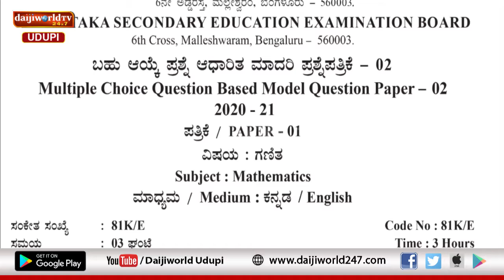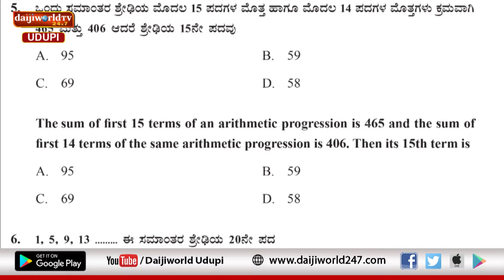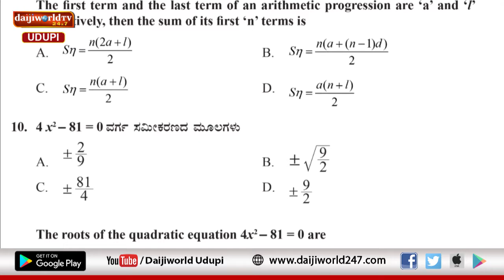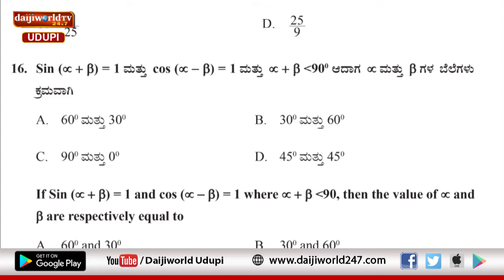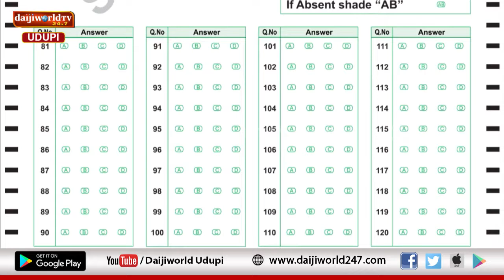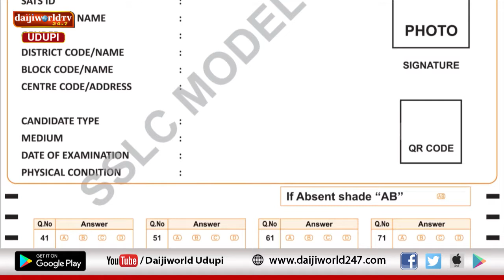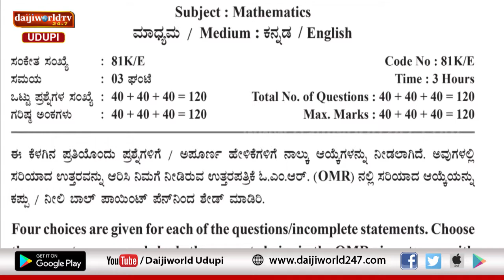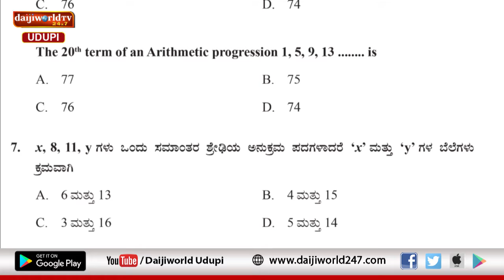Debate Hour | sslc ಪರೀಕ್ಷೆ- 2021| ಮೊದಲ ಬಾರಿಗೆ ಬದಲಾದ ರೀತಿಯಲ್ಲಿ SSLC ಪರೀಕ್ಷ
ಮೊದಲ ಬಾರಿಗೆ ಬದಲಾದ ರೀತಿಯಲ್ಲಿ SSLC ಪರೀಕ್ಷೆ
ಹೇಗಿರಲಿದೆ ಬಹು ಆಯ್ಕೆಯ ಪ್ರಶ್ನೆ ಪತ್ರಿಕೆ?
ಪರೀಕ್ಷೆ ಬಗ್ಗೆ ಆತಂಕ ಬೇಡ, ಧೈರ್ಯದಿಂದ ಇರಿ
ಈ ಸಂದರ್ಭದಲ್ಲಿ ತೆಗೆದುಕೊಳ್ಳಬೇಕಾದ ಮುನ್ನೆಚ್ಚರಿಕೆಗಳೇನು?